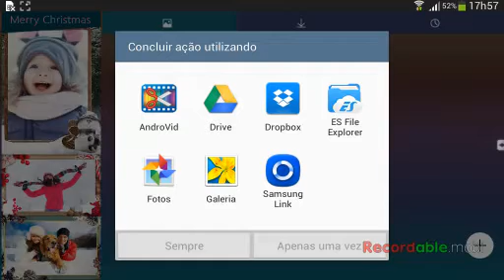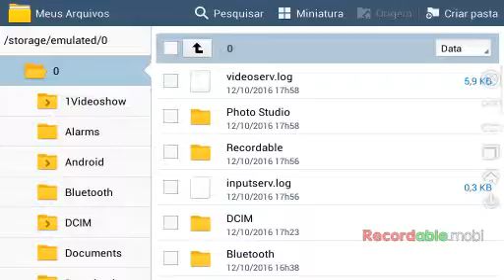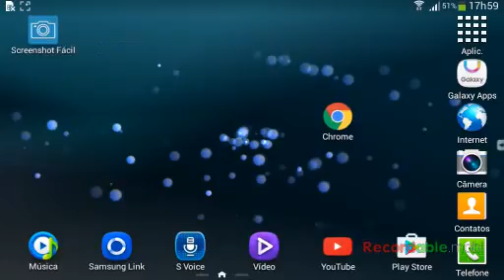O Melhor Editor De Foto do Mundo